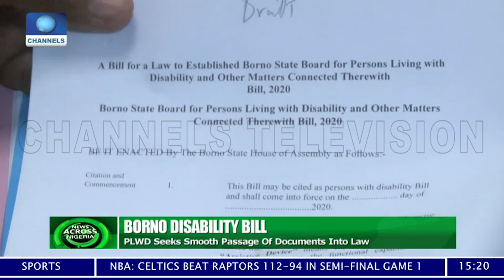PLWD Seeks Smooth Passage Of Documents Into Law